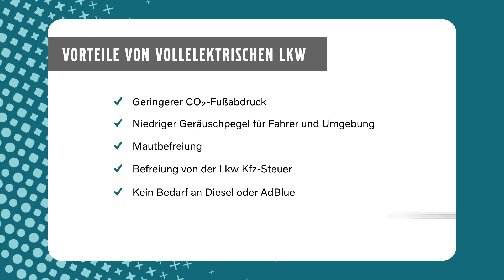Welche Gründe sprechen für Elektro-Lkw? | Elektromobilität kurz erklärt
In Folge 2 unserer Videoreihe wollen wir die Frage beantworten, welche Gründe denn schon heute für vollelektrische Lkw sprechen, einmal aus ökologischer Sicht, aber auch aus ökonomischer Sicht.

Ihr habt Fragen, die wir vielleicht in einem unserer nächsten Videos aufgreifen sollten? Dann schreibt uns einfach unter:

▬ Mehr über Elektromobilität ▬▬▬▬▬▬▬▬▬▬▬▬

Mehr Infos zum...

Alternative Antriebe sind in unserer Strategie für die Umstellung auf einen nachhaltigen Transport unverzichtbar. Je nach Ihren Einsatzbereichen bieten wir unterschiedliche Lösungen für alternative Antriebe an. Unsere Lkw mit Gasantrieb eignen sich für schwerere Einsätze auf längeren Strecken, während unsere elektrischen Lkw perfekt für den Stadtverkehr geeignet sind. Darüber hinaus können unsere dieselbetriebenen Lkw mit HVO betrieben werden, das aus nachwachsenden Rohstoffen gewonnen wird.

Volvo Trucks ist ein globaler Anbieter von umfassenden Transportlösungen, vom mittelschweren bis hin zu schweren Lkw. Volvo Trucks ist Teil der Volvo Group, einem der weltweit größten Hersteller von Lkw, Bussen und Baumaschinen sowie Schiffs- und Industriemotoren, sowie einem breitem Spektrum an Finanzierungs- und Service-Dienstleistungen. Volvo Trucks hat sich dabei besonders den Grundwerten Qualität, Sicherheit und Umweltschutz verschrieben. In Deutschland befindet sich der Sitz von Volvo Trucks in Ismaning bei München, der Konzernsitz befindet sich im schwedischen Göteborg.

▬ Mehr Videos ▬▬▬▬▬▬▬▬▬▬▬▬▬▬▬

▬ Noch mehr News zu Volvo Trucks! ▬▬▬▬▬▬▬▬▬▬